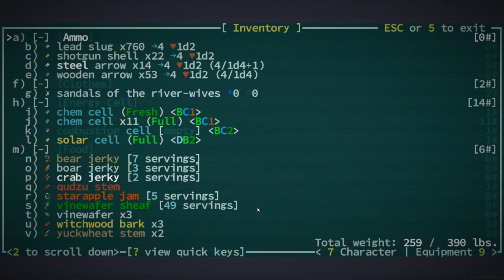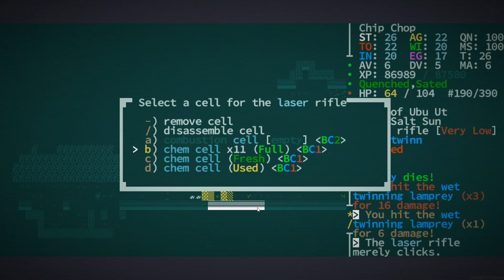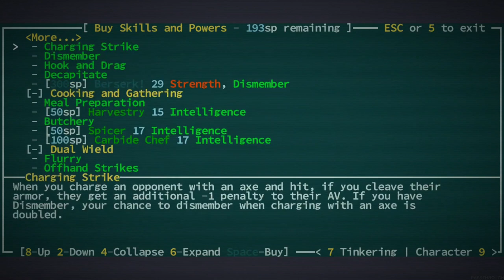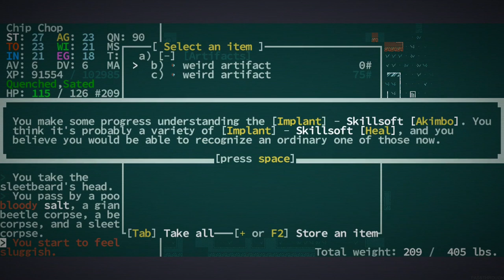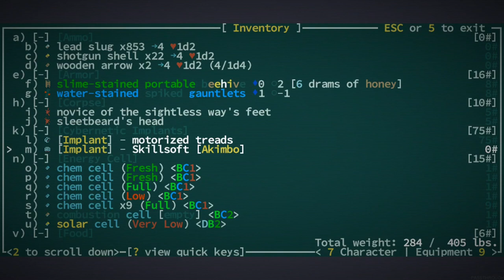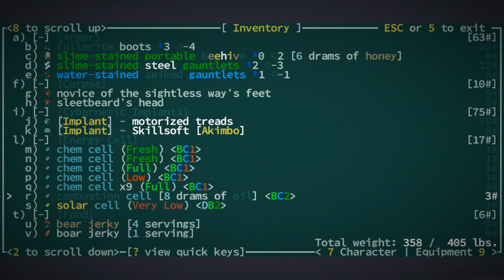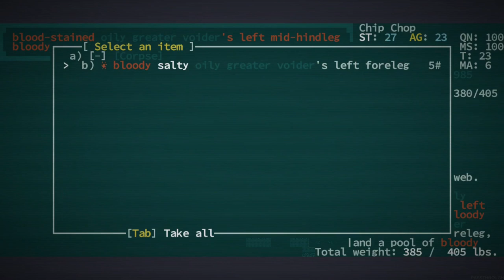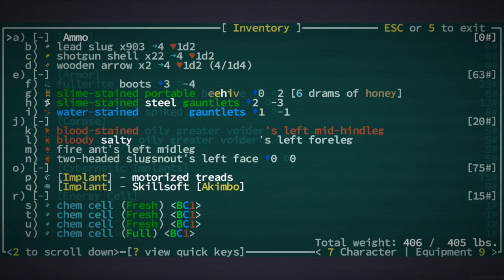We MUST go DEEPER - [Chip Chop] Caves of Qud - Episode 12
We go deeper.